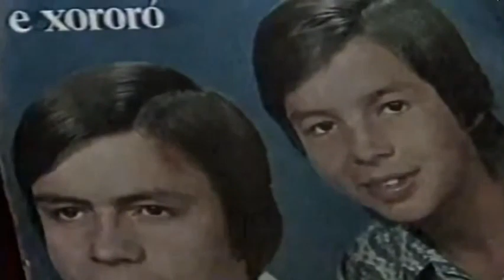CHITÃOZINHO E XORORÓ CANTA EVIDÊNCIA NO BOLINHA!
GOSTOU ? CONTINUE NO CLUBE DO BOLINHA PORQUE O CLUBE DO BOLINHA É UM BRASIL DE AUDIÊNCIA!